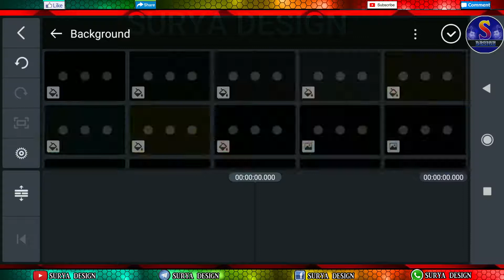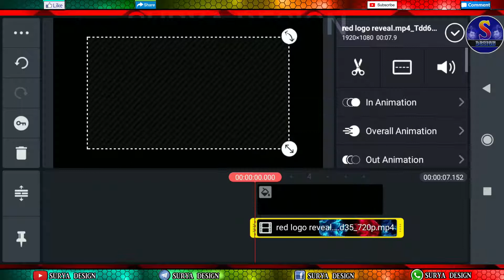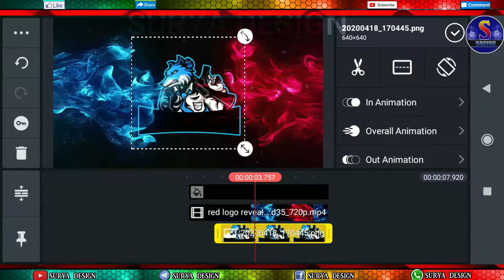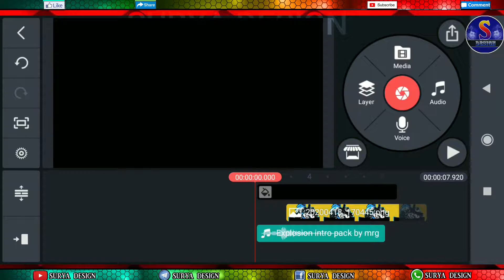how to make gaming intro in kinemaster tamil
1 ; created playlists banner design ;

2 ; created playlists apps TECH ;

3 ; created playlists digital painting ;

4 ; created playlists picart ;

5 ; created playlists software ;

6 ; created playlists psd  ;

7 ; created playlists topaz labs tutorials ;

8 ; created playlists tools ;

This channel Does Not Promote or encourage Any Illegal activities, all contents provided by this channel is meant for Education purposes only. Copyright Disclaimer Under Section 107 of the Copyright Act 1976, Allowance is made for “fair use’ for purposes such as criticism, comment, news reporting, teaching, scholarship, and research, Fair use is a use permitted by copyright stature that might otherwise be infringing.